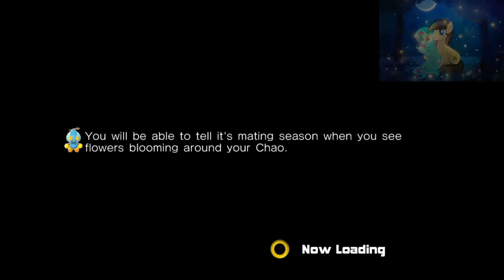Britty plays:Sonic Adventure 2 part 4